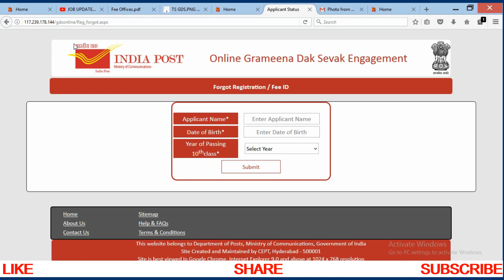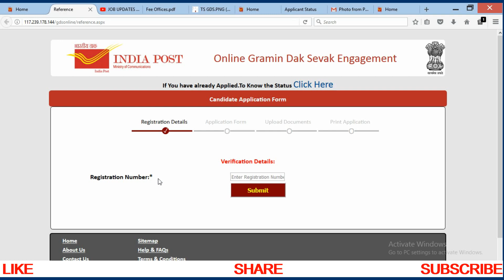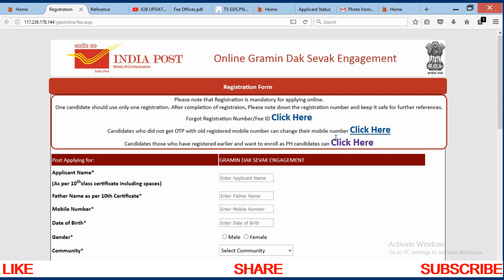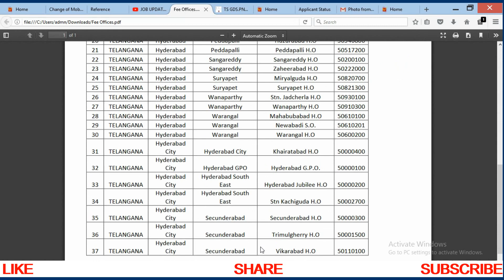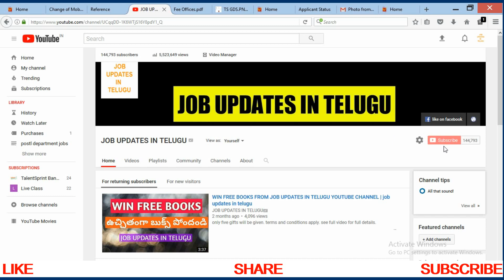telangana postal circle notification for 1058 postal gds posts all doubts cleared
download bellow entertainment app and get 35 rupees

video on the full details about the telangana postal circle 1058 gramin dak sevak jobs
ts postal circle list of post offices to pay application fees